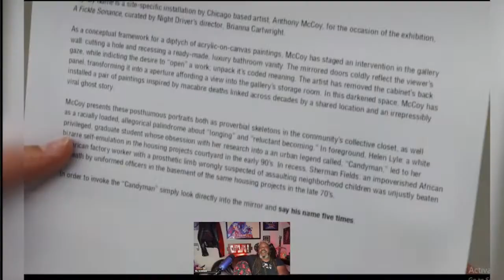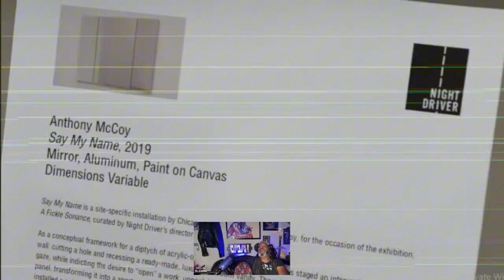Reacting to CANDYMAN - First Time Watching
We're reacting to Candyman with @TheGlarer.

Ya'll, we sat down to watch Candyman. For Halloween, Hannibal, Monty, and @TheGlarer watched some of the best and worst horror films of all time. Jordan Peele was the executive producer for this Candyman take. And since none of us had ever seen it, we're reacting to the first watch.

00:00 - Monty Reacting to Candyman
13:54 - The Glarer Reacting to Candyman
16:26 - Hannibal Reacting to Candyman